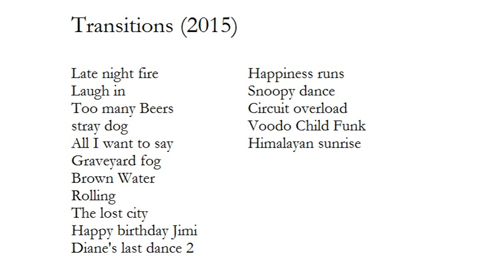The lost city